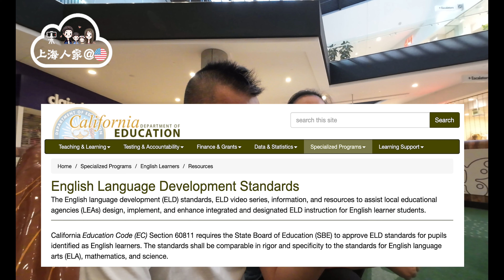【上海人家在美国】什么是美国的ELD？ELD的孩子会被歧视吗？新移民家长的焦虑｜美国移民｜美国创业｜海外华人的日常生活｜日常更新#202300905 #2023238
我们是傲娇的上海家庭
我们是典型的八零后开始奔五
我们是被世人诟病的China-One独生子女
我们的家庭结构是上有4老下有2小中间有房贷型
我们现在生活在美国加州
但 我们 有 我们的 想法
频道主理人小帕：
年近不惑，臭美吃货人来疯...
主业创业服务、副业咖啡厂老板娘，钟爱旅行…
师从正统，观无数商海急先锋起起伏伏十余载，却从未湿鞋半步…
而立后，远赴他乡相夫教子，闲来唠唠老本行、说说新鲜事儿…
 一个人、一杯茶、我讲 您听…